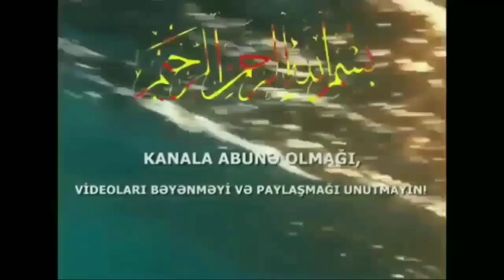Ey Ata övladına gözəl dost tap Şeyx Adil Rəcəbov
Ey Ata övladına gözəl dost tap Şeyx Adil Rəcəbov kala Abonə olaraq xeyrə vəsillə olun